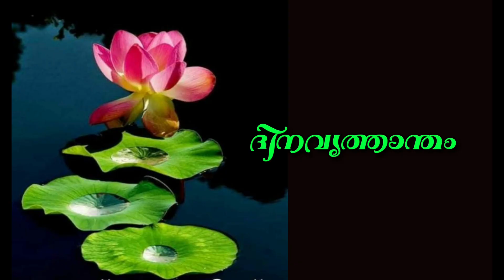ഭരത് ഗോപി: ഇന്ത്യയിലെ തന്നെ ഏറ്റവും ഗംഭീര നടൻ - ഭരത് ഗോപി